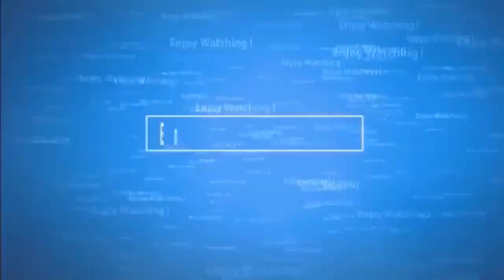Shaolin Kung Fu Full Documentary Films Martial Arts History Channel Documentaries